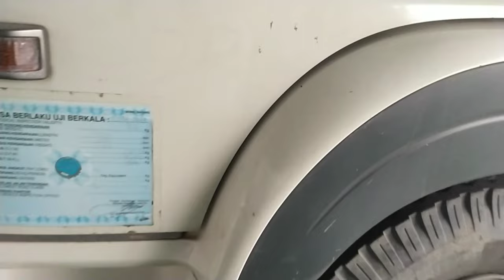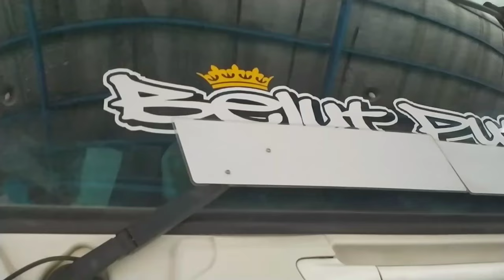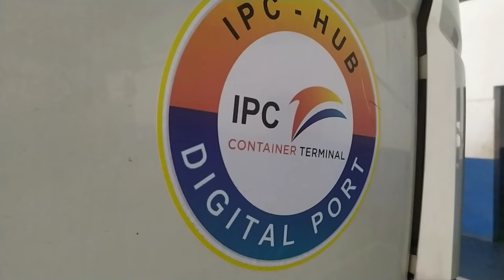Hino Commonrail FM 350 TH dengan mesin yang tangguh dan bahan Bakar Efesien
Spesifikasi
KAROSERI
TANKI (TANK)
TANKI (LPG TANK)
LOW BED
ANGKUTAN KENDARAAN
CONTAINER 40 FEET

PERFORMA
Kecepatan Maksimum km/jam 115
Daya Tanjak tan 30

MODEL MESIN
Model - P11C-VP
Model Tipe - Mesin Diesel 4 Langkah Segaris; Direct Injenction; Turbo Charger Intercooler, Common Rail
Tenaga Maksimum PS/rpm 350 / 2.100
Daya maksimum Kg.m/rpm 134 / 1.500
Jumlah silinder - 6
Diameter x Langkah Piston mm 122 x 150
Isi Silinder cc 10.520

KOPLING
Tipe - Pelat Kering Tunggal, dengan Coil Spring
Diameter Cakram mm 430

TRANSMISI
Tipe - M009OD
C - 10,178
Ke-1 - 6,986
Ke-2 - 5,063
Ke-3 - 3,636
Ke-4 - 2,633
Ke-5 - 1,921
Ke-6 - 1,392
Ke-7 - 1,000
Ke-8 - 0,724
Mundur - 9,874

KEMUDI
Tipe - Integral Power Steering
Minimal Radius Putar m 7,5

SUMBU
Belakang - Full Floating Tipe Hypoid Gear
Depan - Reverse Elliot, I-Section Beam
Perbandingan Gigi Akhir - 5,428
Sistem Penggerak - Rear 6 x 4

REM
Rem Utama - Full Air dengan Sirkuit Ganda + ABS
Rem Pelambat - Terletak pada Pipa Gas Buang
Rem Parkir - Spring Brake

RODA & BAN
Ukuran Rim - 20 x 7.50 V – 165
Ukuran Ban - 11.00 – R20 – 16PR
Jumlah Ban - 10 + 1(spare tire)
SUSPENSI
Depan & Belakang - Rigid Axle dengan Pegas Daun Semi Elliptic & Tipe Trunnion Suspensi, Rigid Axle dengan Pegas Daun Semi Elliptic
SISTIM LISTRIK ACCU
Accu - 12V-65Ahx2
DIMENSI
Jarak Sumbu Roda mm 3.330 + 1.350
Kabin Kesumbu Roda Belakang mm 3.275
Total Panjang mm 6.910
Total Lebar mm 2.490
Total Tinggi mm 2.905
Lebar Jejak Depan mm 2.050
Lebar Jejak Belakang mm 1.860
Julur Depan mm 1.395
Julur Belakang mm 835
TANGKI SOLAR
Kapasitas Liter 200
BERAT CHASSIS
Berat Kosong Kg 8.180
Berat Total Kendaraan Kg 46.000